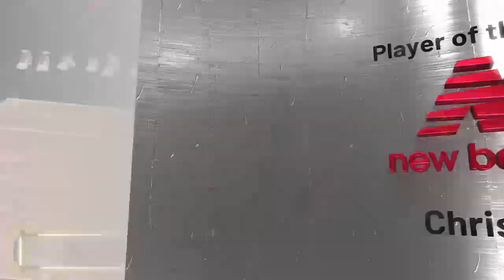Phoenix Suns (24-25) vs. Atlanta Hawks (31-18) - February 1, 2023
Devin Booker and the Suns take on Trae Young and the Hawks -- Watch live